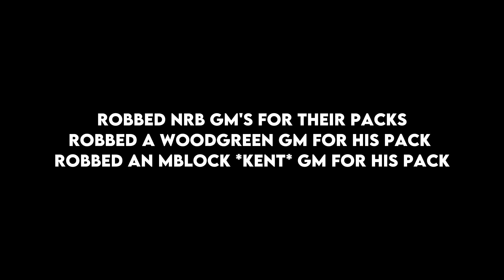Pirate (V8) - OJ Profile